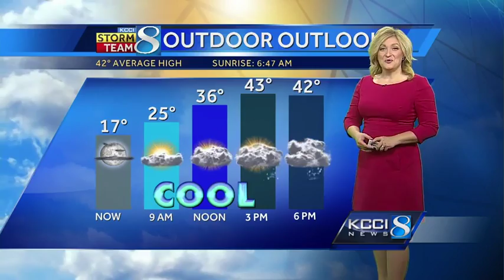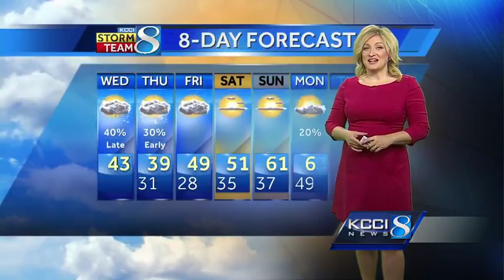Videocast: Rain-snow mix ahead